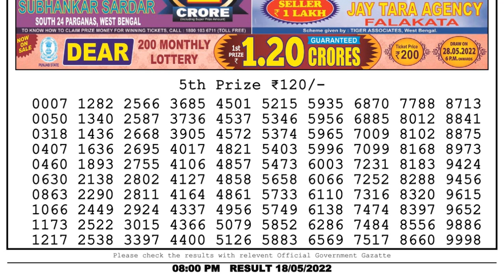Nagaland Lottery Sambad Live 8pm 18.05.22